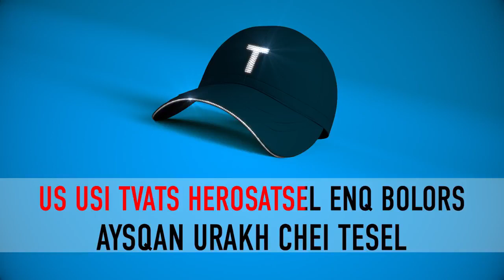Tata Simonyan Barev Hayastan karaoke..Minus